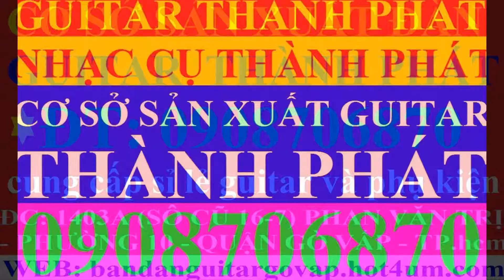địa chỉ bán đàn guitar giá rẻ ở gò vấp , bán đàn guitar gò vấp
ĐC: 1403A Phan Văn Trị - Phường 10 - Quận : Gò Vấp – Tp.HCM ( gần ngã ba Phan văn trị với Thống Nhất ) GUITAR THÀNH PHÁT
Điện Thoại :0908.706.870 ( MR. THÀNH )
Cửa Hàng Nhạc Cụ THÀNH PHÁT - Cơ Sở Sản Xuất Đàn GUITAR THÀNH PHÁT
Bán đàn guitar giá rẻ chỉ có 390k, 490k, 590k, 690k, 790k, 980k, 1200k, 1300k, 1500k, 1700k, 1800k, 1900k, 2600k, 2950k 3900k, 4900k, 7900k...
GIAO HÀNG TRÊN TOÀN QUỐC ( SHIP TOÀN QUỐC)
NHẬN ĐẶT HÀNG GUITAR VỚI SỐ LƯỢNG LỚN ! CUNG CẤP - VẬN CHUYỂN ĐÀN GUITAR ĐI CÁC TỈNH VỚI SỐ LƯỢNG NHIỀU - BÁN GIÁ SỈ CHO CÁC TIỆM ĐÀN - CỬA HÀNG NHẠC CỤ TRÊN TOÀN QUỐC !
CUNG CẤP SỈ LẺ PHỤ KIỆN GUITAR, NHẠC CỤ CÁC LOẠI GIÁ RẺ.

GẮN EQ CHƠI ĐIỆN CHO ĐÀN GUITAR THÙNG, GUITAR CỔ THÙNG SAU 2H LẤY LIỀN 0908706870

NHẬN SỬA CHỮA ĐÀN RỚT BỂ NỨT, THAY DÂY, THAY KHÓA, CHỈNH RÈ DÂY, THAY XƯƠNG LƯỢC NGỰA TRÊN DƯỚI... GIÁ RẺ

Cửa Hàng Nhạc Cụ - Cơ Sở Sản Xuất Đàn GUITAR THÀNH PHÁT

CƠ SỞ SẢN XUẤT ĐÀN GUITAR THÀNH PHÁT
GUITAR THÀNH PHÁT GIÁ RẺ UY TÍN ĐẢM BẢO CHẤT LƯỢNG TỐT